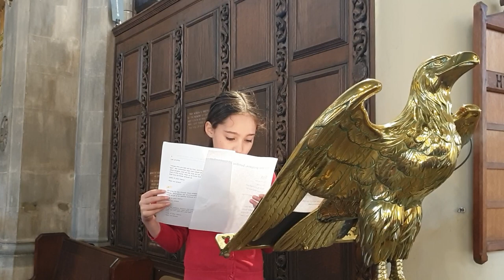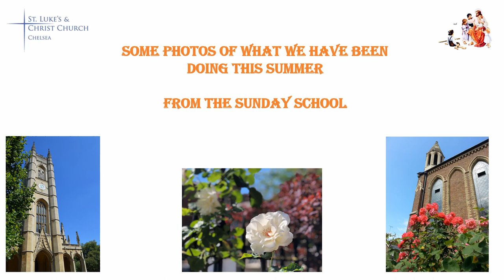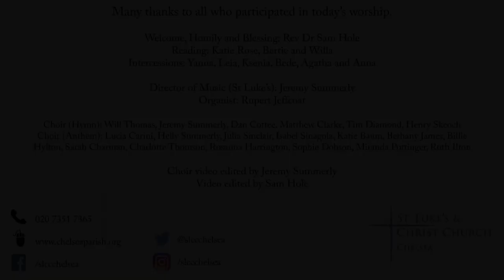Music, Readings and Prayers for the Fifteenth Sunday after Trinity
A service of music, readings and prayers for the Fifteenth Sunday after Trinity, from St Luke’s and Christ Church, Chelsea, UK. In this service we welcome contributions from a number of the children in our parish: the organ Postlude includes many photos of their activities over the summer.

Welcome, Homily and Blessing: Rev Dr Sam Hole
Director of Music (St Luke’s): Jeremy Summerly
Organist: Rupert Jeffcoat

Organ Prelude: Voluntary in G - John Stanley (1712-86)
Welcome
Reading: Matthew 20.1-16 (Katie Rose, Bertie and Willa)
Hymn: Dear Lord and Father (Will Thomas, Jeremy Summerly, Dan Cottee, Matthew Clarke, Tim Diamond, Henry Skeoch)
Homily
Anthem: Lift thine eyes (Mendelssohn) (Lucia Carini, Helly Summerly, Julia Sinclair, Isabel Sinagola, Katie Baum, Bethany James, Billie Hylton, Sarah Charman, Charlotte Thomson, Rosanna Harrington, Sophie Dobson, Miranda Pottinger, Ruth Ilton)
Intercessions (Yanna, Leia, Ksenia, Bede, Agatha and Anna)
Lord’s Prayer
Blessing
Organ Postlude: Voluntary in C - William Boyce (1711-79)

Choir video edited by Jeremy Summerly
Video edited by Sam Hole